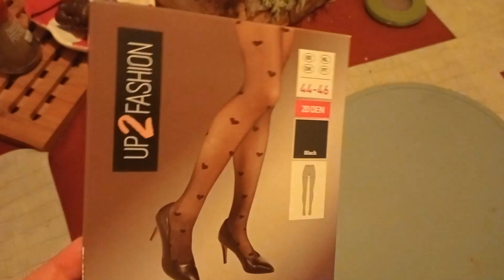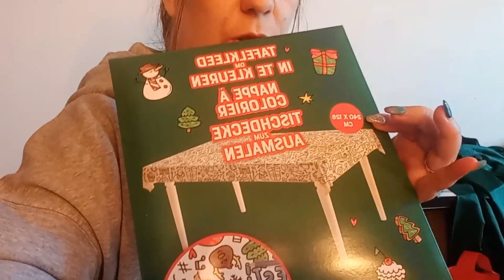LOVE FAMILY C'EST FINI LAST DAY JOYEUX NOËL À TOUS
HEY

C'est fini dernier jours
Joyeux  Noël 🤶

WELCOME ...

Maman de 5 loulous, dont angy ♿ ;
je partage mon quotidien avec vous;
courses, menu, éducation, organisation, ménage.

Mariée et femme au foyer
Passionnée, et simple .
Rejoins notre vie en xxl